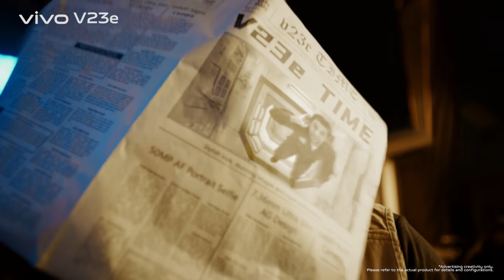vivo V23e | Everything is Gorgeous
Everything is Gorgeous! Everyone says it is Gorgeous. 50MP AF Portrait Selfie, 7.36mm Ultra-Slim design, 64MP Rear Camera and 44W FlashCharge.

vivoV23e Now Available in Pakistan | Rs. 52,999 (128GB) | Rs. 59,999 (256GB)